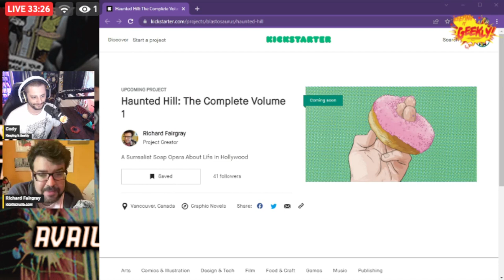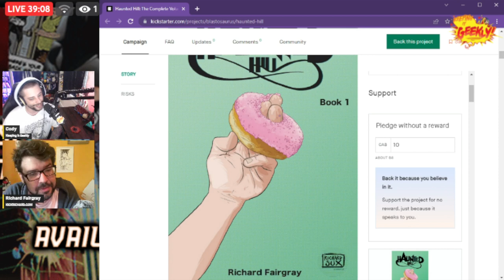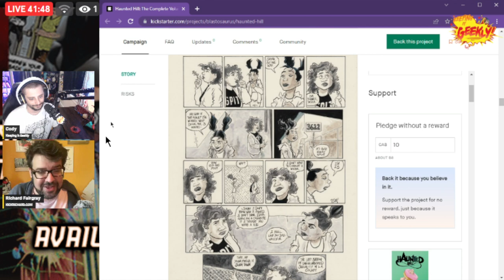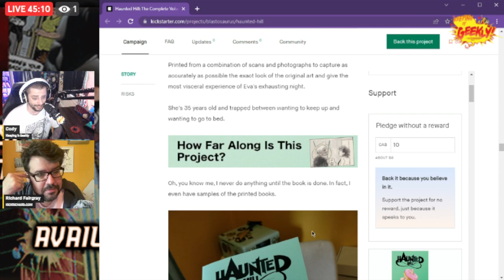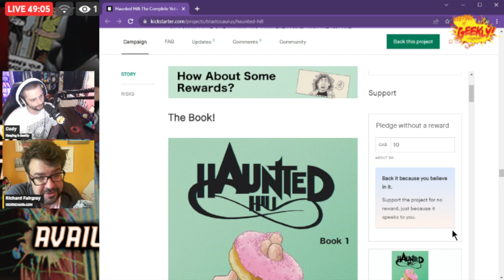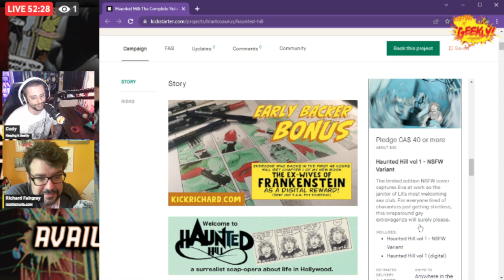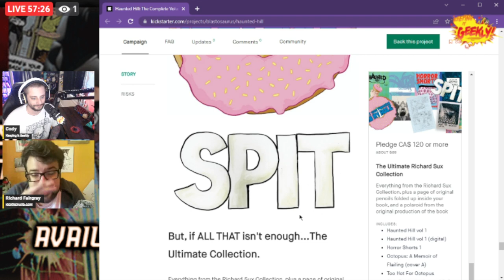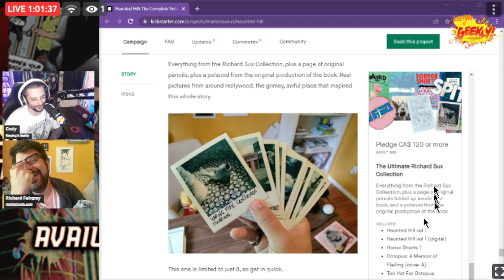Interview #389 w/ Richard Fairgray | Haunted Hill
Today we have the opportunity to sit down with Richard Fairgray to learn more about Haunted Hill and his experience creating indiecomics! Be sure to check the links below to stay in touch with his future works!

"Eva’s wife got a job she couldn’t turn down. Now back in Haunted Hill (the lowest part of Hollywood that can still claim “Hill” status), Eva must navigate feeling out of place—balancing exhaustion with the desire to be vibrant and adventurous. Haunted Hill circles the drain of a functional life, turning the simplest task into a hilarious ordeal"